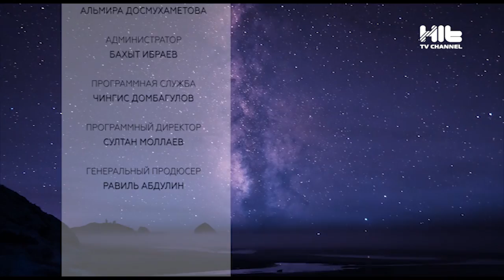ИЗБРАННЫЙ: «Меруерт Кайдарова в гостях у Карины Сарсеновой»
Психолог